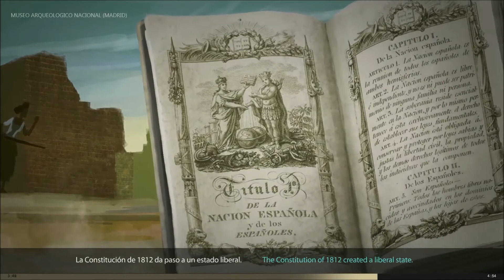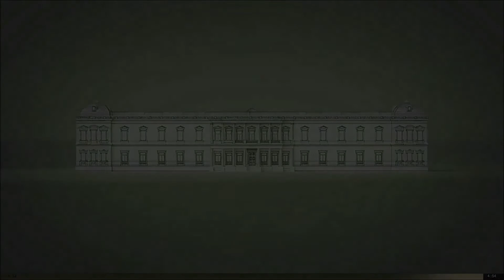Introducción a las salas de Edad Moderna del Museo Arqueológico Nacional